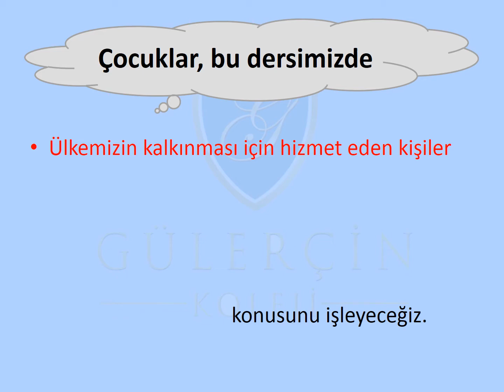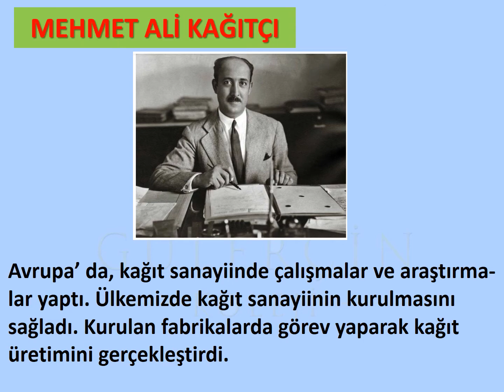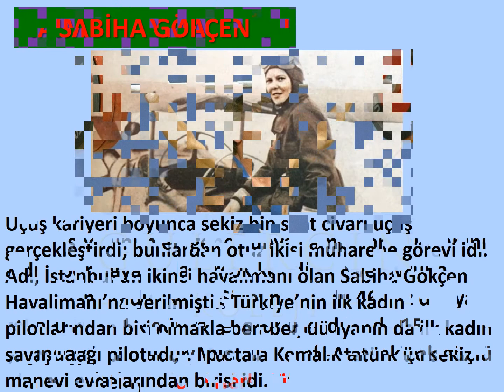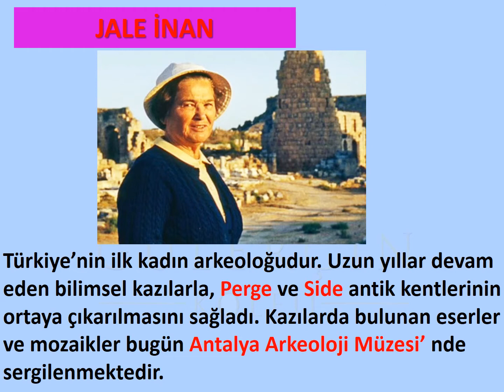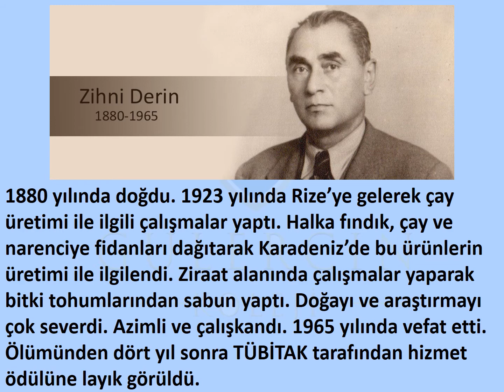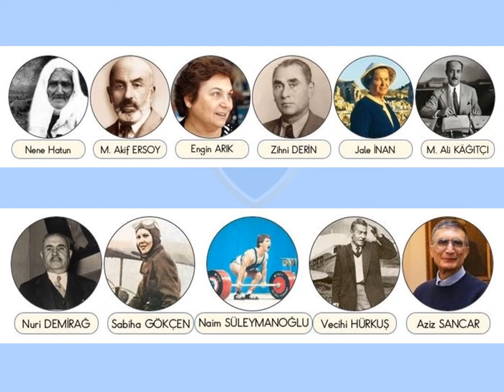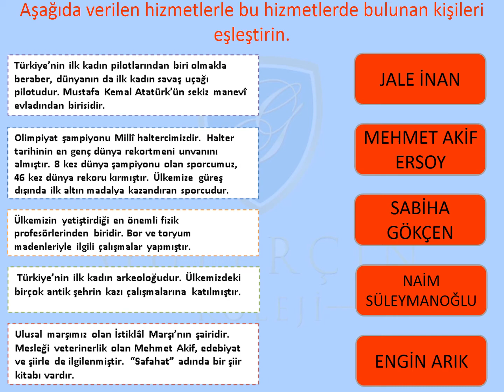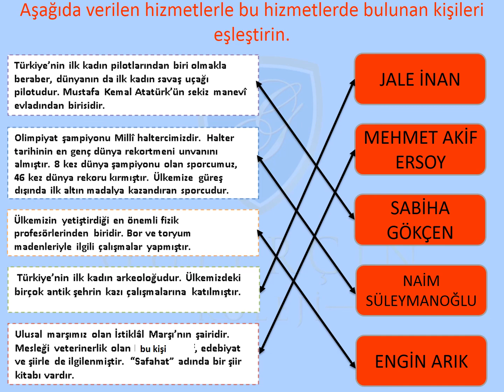GÜLERÇİN KOLEJİ BİZİM SINIF - 3. SINIF HAYAT BİLGİSİ DERSİ - KONU: ÜLKEMİZE HİZMET EDEN KİŞİLER